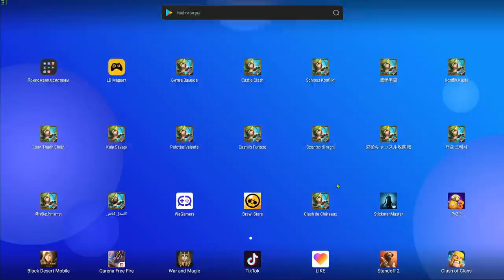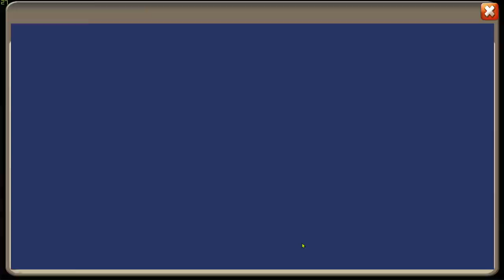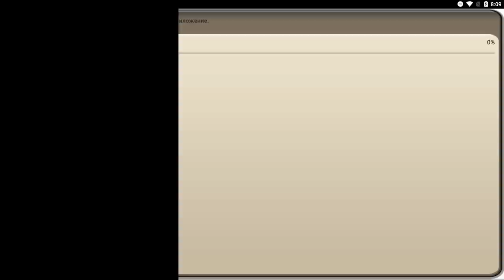КРУТОЕ СНАБЖЕНИЕ С СУМКОЙ ЗЕФА 2 И КОЛЯ \ БИТВА ЗАМКОВ \ CASTLE CLASH